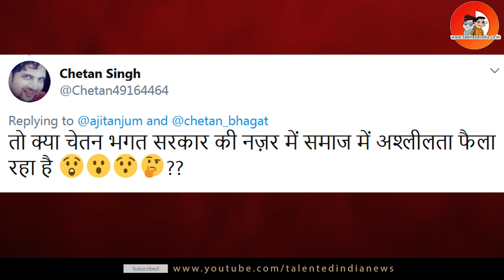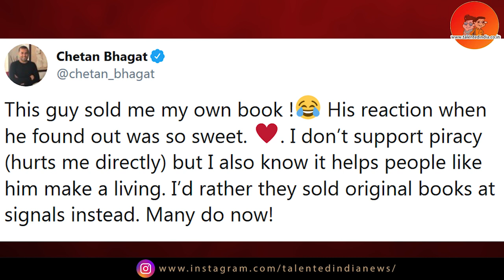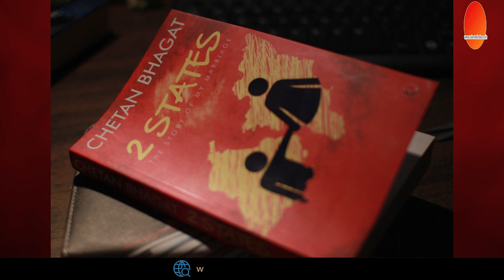अश्लील है Chetan Bhagat की Novel Half Girlfriend, नहीं बिकेंगी स्टेशन पर | Talented India News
सफर ट्रैन का हो या फिर ज़िन्दगी का, जिसको भी पढ़ने का शौक होता है उसका सफर यादगार हो ही जाता है। किसी को साहित्य पसंद होता है, किसी को नॉवेल, किसी को क्राइम बेस्ड स्टोरीज तो किसी को fantasy का शौक होता है, लेकिन अगर अपनी पसंद से नॉवेल पढ़ने की आज़ादी भी छीन ली जाए तो??

Whether the journey is of train or of life, whoever is fond of reading, his journey becomes memorable. Some people like literature, some like novels, some people like crime based stories, some have a fondness for fantasy, but if the freedom to read novels is also taken away from their choice ??